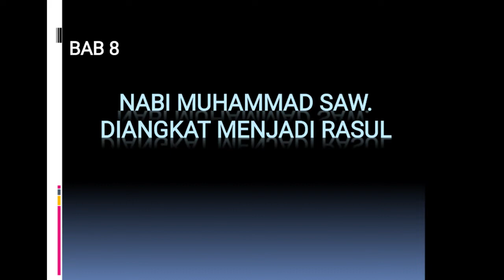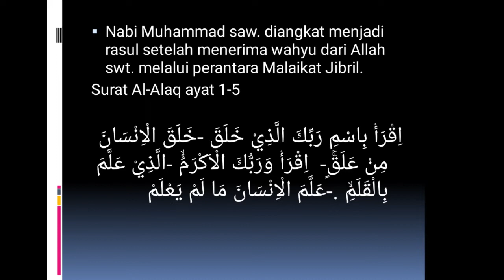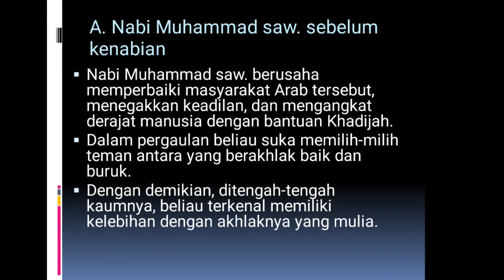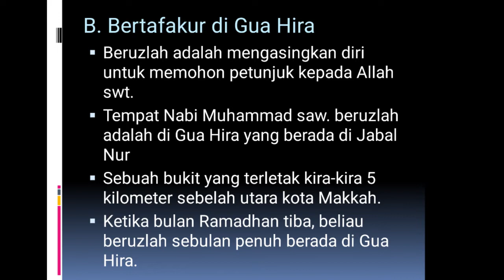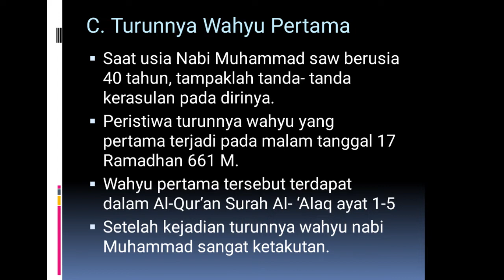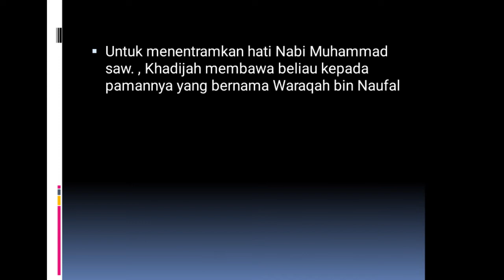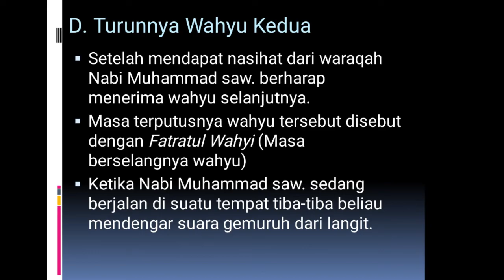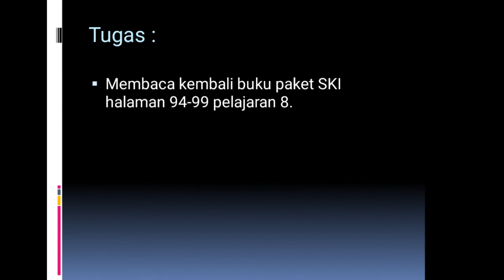SKI Kelas 3 - Pelajaran 8 | Nabi Muhammad diangkat menjadi Rasul